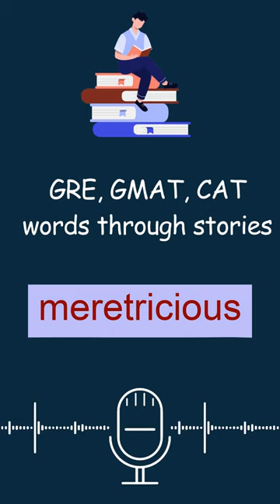ep0219 meretricious meaning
Learn words through historical stories.